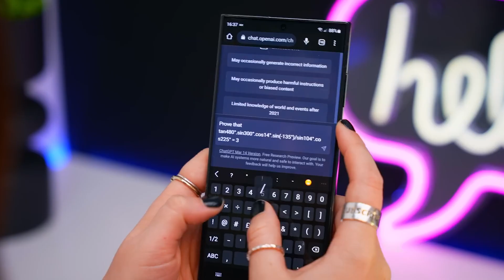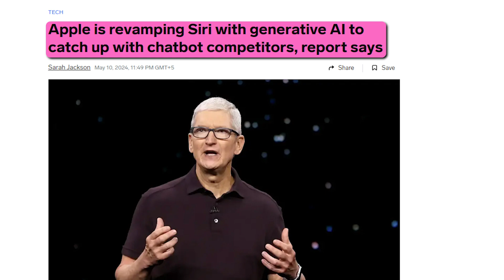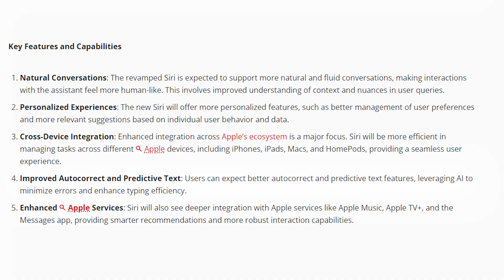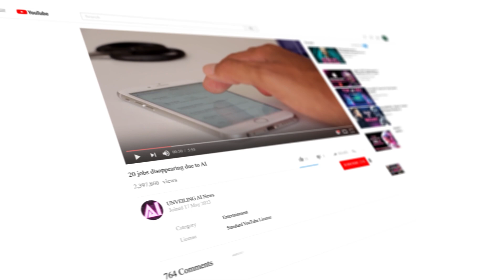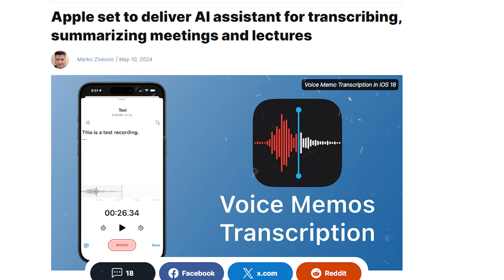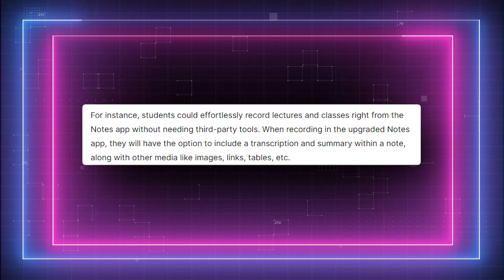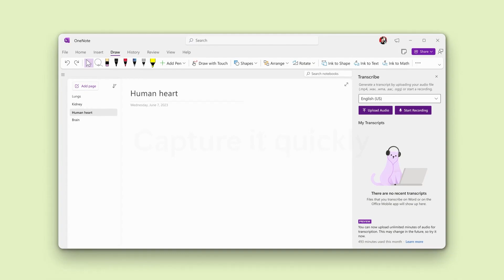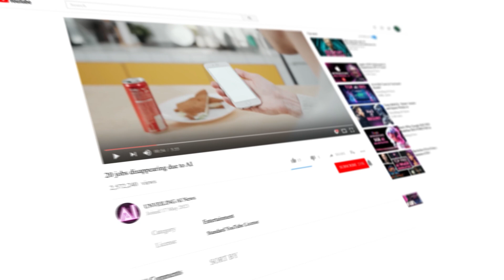Apple Features ChatGPT on iPhones, Apple’s NEW AI Assistant + More!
In today's AI news we'll discuss the likely collaboration between Apple AI and OpenAI, as Apple AI is reportedly finalizing an agreement with OpenAI to put their ChatGPT 4 technology on iPhones (Iphone 16 Pro and later), enhancing Apple iOs 18 features.

Moreover, beyond Apple AI's and OpenAI's alleged collaboration, productivity apps like Apple's Pages and Keynote could see AI assistance in writing and creating slide decks.

Interestingly, Apple AI also plans to make real-time transcripts and summarization of audio available system-wide on a number of its devices later this year.

UTILITIES

SUPPORT US

Check Our latest AI content:

Apple News: Safari Just Turned AI with STUNNING Features!

Llama 3 vs GPT 4: Watch THIS Before Choosing!

Copyright Questions